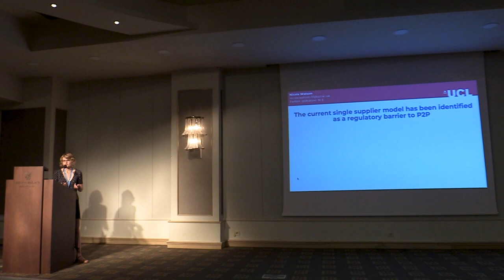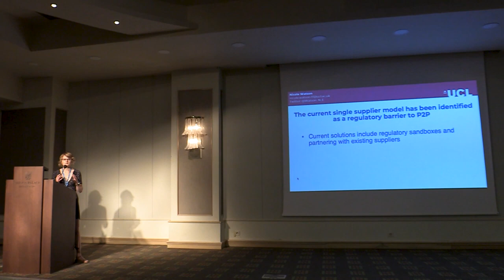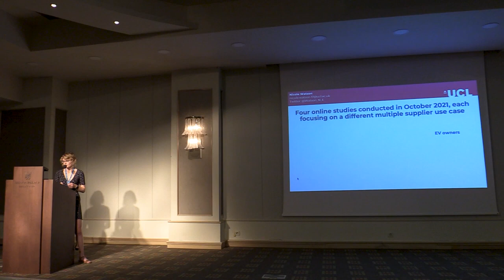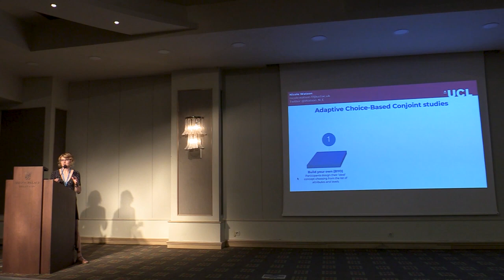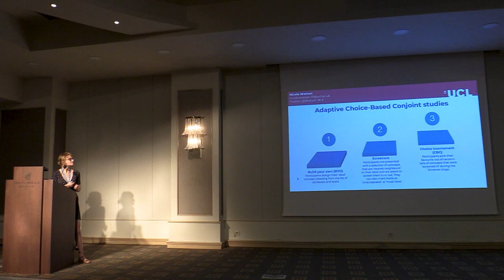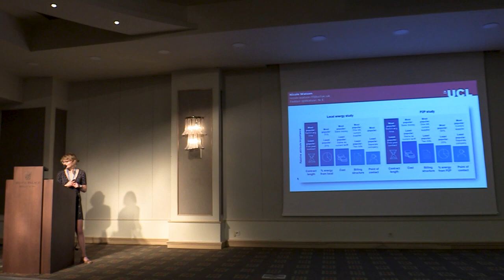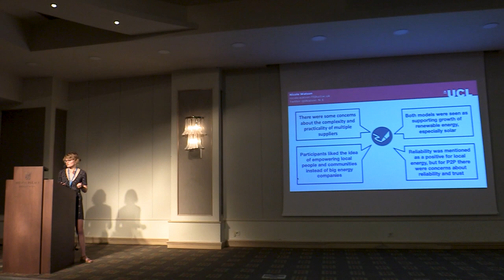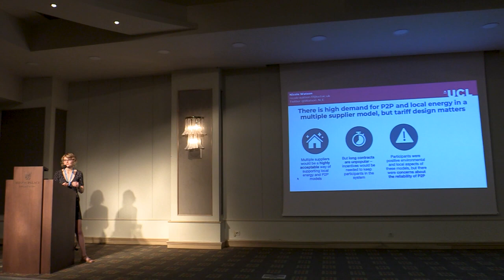SNIPPET School 2022 - Student Presentation by Nicole Watson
Nicole Watson: “Consumer preferences for P2P Energy Trading in a multiple electricity supplier model: choice experiments in the United Kingdom” (student presentation)

SNIPPET School 2022: Secure P2P energy trading: From theory to practice
16–21 October 2022
Crete